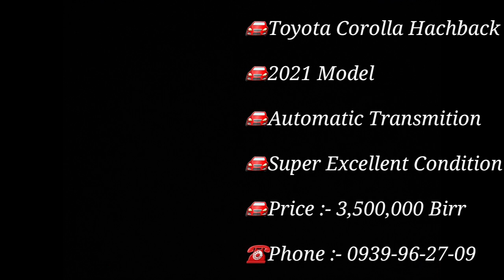መታየት ያለበት እንዳያመልጥዎ!! መኪና በ210,000 ብር ብቻ!!!/necessary to see this video/car price only 210,000 birr